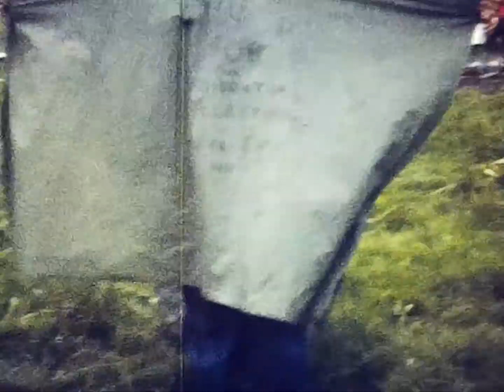IsleofMan 1980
ISLE OF MAN CAMP 1980
LEAGUE   FARM
MAUGHOLD
BRIAN MC KEON
JOHN STONE